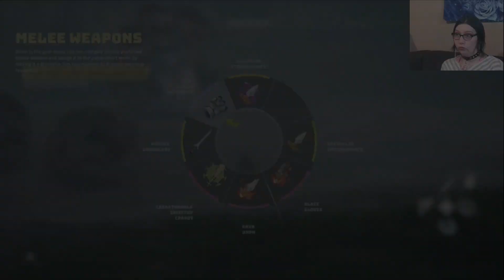Death by Quacks ~ Bio mutant ep 12